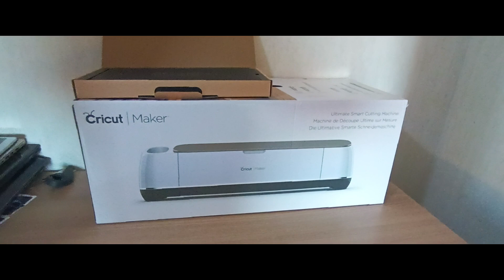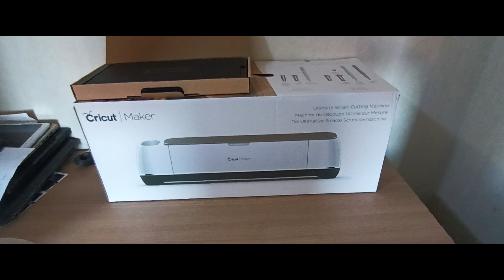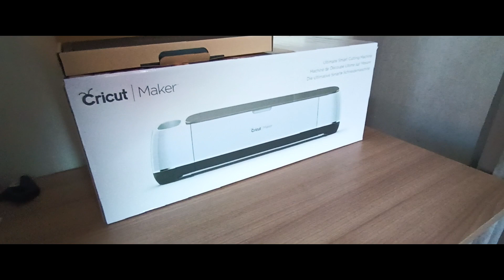Ouverture et présentation de la cricut maker champagne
voici une présentation rapide de cette machine qui présente un large éventail de possibilités de découpe . pour un budget toute somme correct vous serez en mesure de réaliser pas mal de projets avec une multitude de matériaux